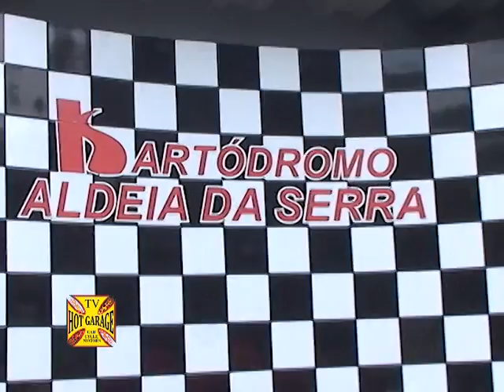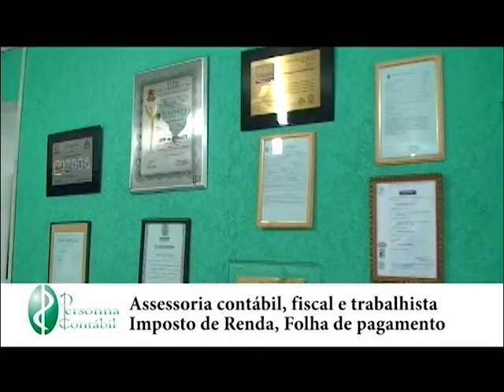Piloto Leonardo Rufino e Evandro Camargo com a volta de Renata dos Santos no comando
Programa Hot Garage traz , o retorno de Renata dos Santos na apresentação do Programa, entrevistando o Piloto Leonardo Rufino, de 10 anos e já Campeão Brasileiro de Kart, grande promessa do nosso automobilismo, e pela idade, já se mostra predestinado a grandes conquistas e também o Piloto e responsável pela Camargo Racing, Evandro Camargo, que também retorna a pilotar no Kartismo, 3º colocado logo de cara, e que fala sobre a necessidade de investimentos e mídia no geral .IMPERDÍVEL

Onde você pode ver todos nossos programas anteriores, e confira abaixo os canais de TV e Cidades que transmitem nosso trabalho.